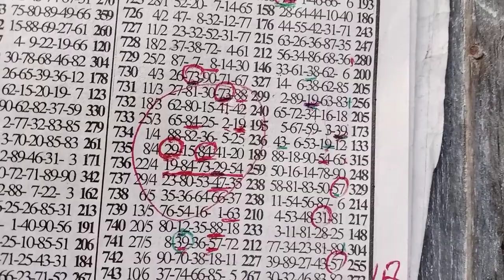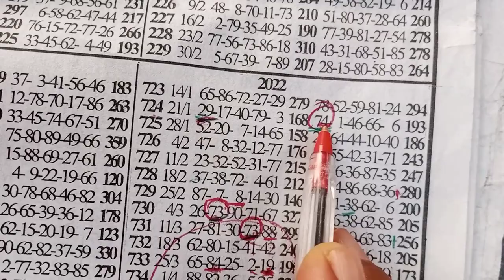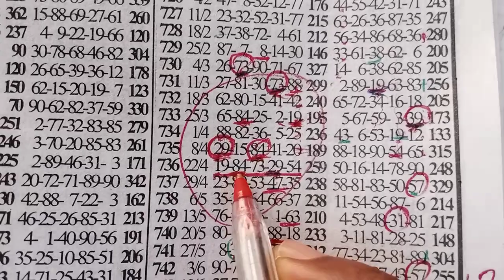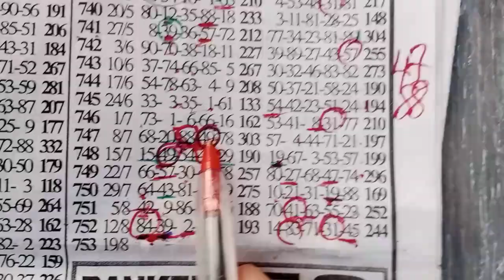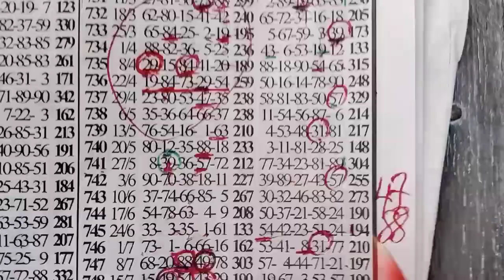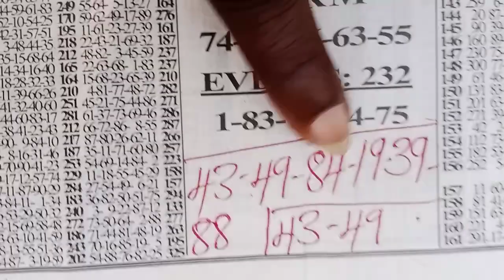Friday Bonanza Is On Fire 🔥|Reading Plan Set To Play Two Sure{🔥} {🔥}